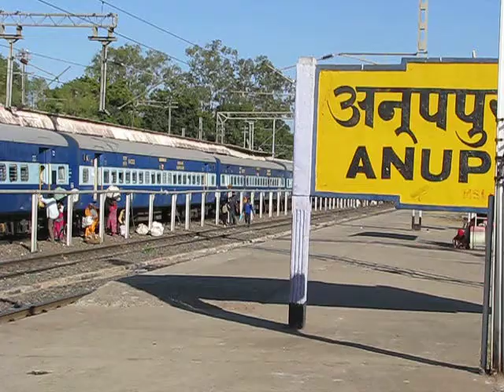Getting on the other side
It's absolute chaos on the platform side, so these people are getting on the train from this side. They were waiting this side when the train came in.

Anuppur, Madhya Pradesh, India.